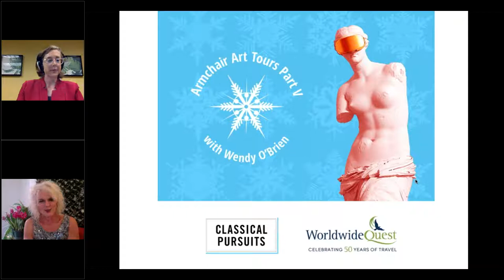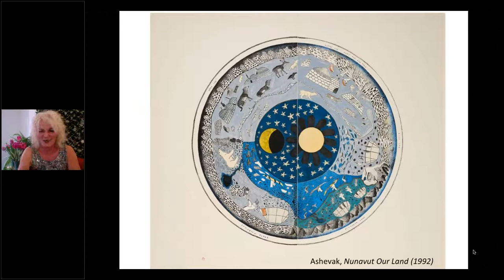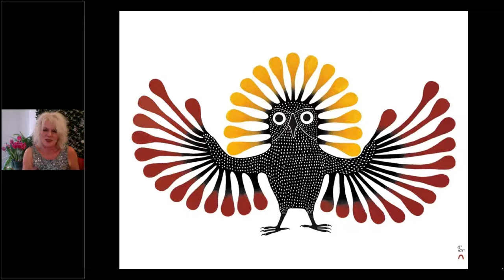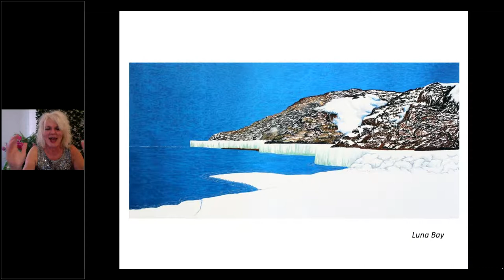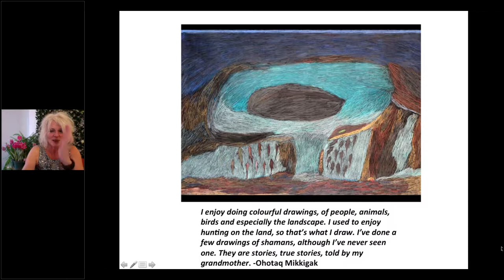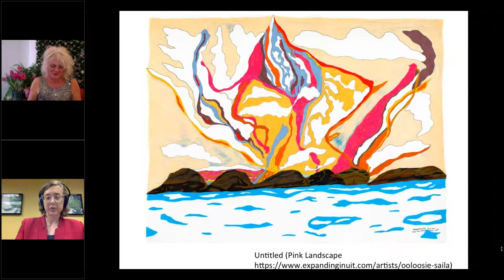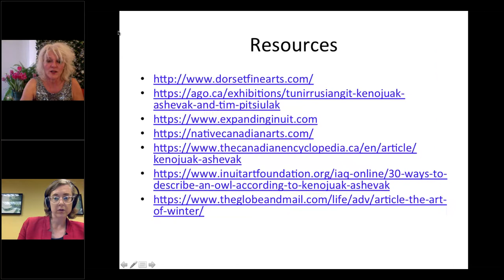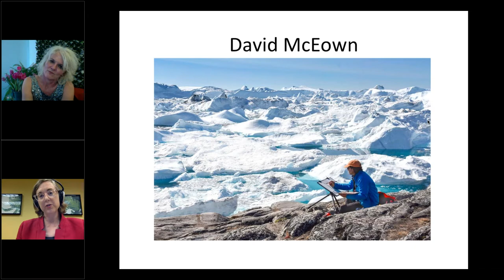The Work of Artists of Cape Dorset, Nunavut with Wendy O'Brien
Join philosopher and art lover Wendy O’Brien as she explores the the landscape of the North and its representation of modern Inuit art. She’ll examine the portrayal of this land of snow and ice, in the works of Kenoujack Ashevak, Annie Pootoogook, and others from Nunavut's "Capital of Inuit Art", Cape Dorset.

Photo credit: Kenojuak Ashevak's Enchanted Owl

Dr. Wendy O'Brien is a celebrated philosopher, teacher and interviewer. With over 30 years experience teaching in post-secondary education, she's given talks and led seminars on creativity, beauty and wonder at Humber College, Oxford University, Harvard, The Art Gallery of Ontario, The Women's Art Association, Classical Pursuits and The International Festival of Authors. Her knowledge, years of experience, sense of humour and focus on experiential learning, has led her to be a sought after leader and speaker.

Wendy is also a tour leader for Worldwide Quest. To see where she's going next,